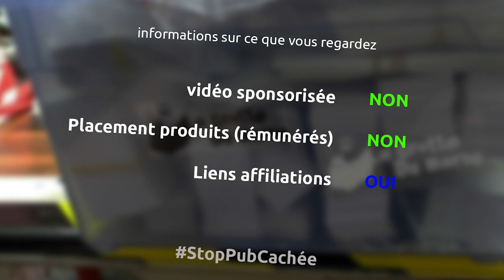INCROYABLE un manche bicolore custom en chêne pour mon marteau forgé à la main - Ep303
et oui aujourd'hui on finalise enfin mon marteau forgé à la main avec un super manche en chêne

le matériel
scie sur table aeg
scie à ruban leman
ciseaux à bois
rabot électrique ryobi
ponceuse stationnaire leman
ponceuse excentrique ryobi
colle à bois
scie japonaise
brosse métallique
huile pour bois
colle epoxy